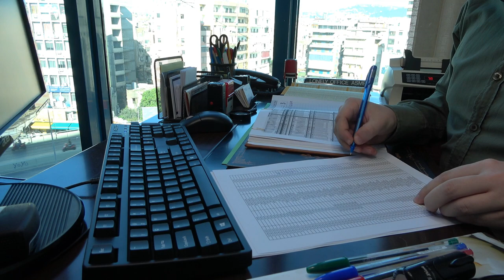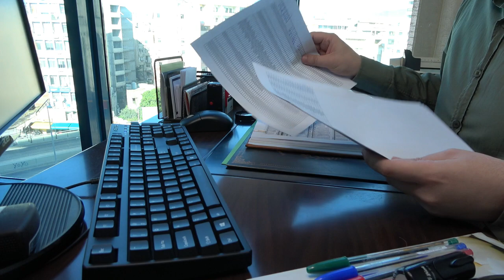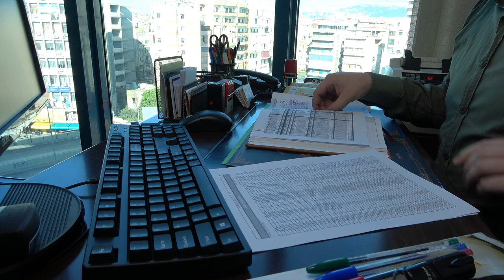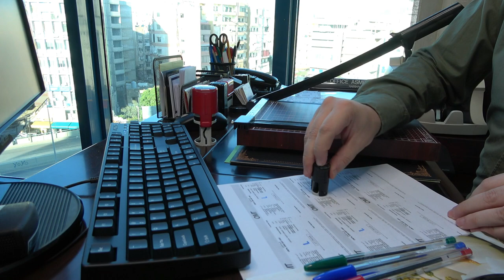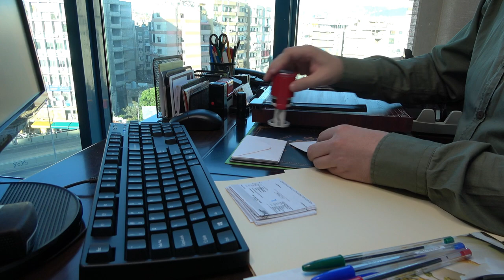Office ASMR: Work With Me | Guillotine Paper Cutter-Cash Money Counting Machine-Typing-Paper Sorting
Hi again and welcome to Lonely Office ASMR!

- Use the "Super Thanks" button underneath the video

Timecodes:

0:00 - Keyboard Typing + Page Turning + Money Counting
14:08 - Guillotine Paper Cutting + Rubber Stamping
19:53 - Stuffing Form Papers into Envelopes + Rubber Stamping
22:12 - Keyboard Typing + Mouse Clicking
24:10 - Sorting & Organizing Documents